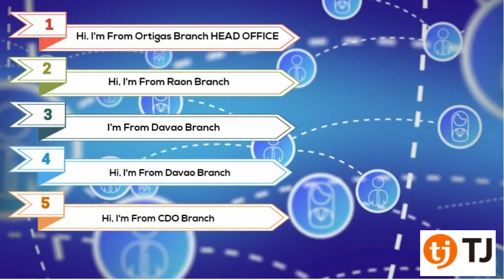TJ Media Service Center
TJ Media Philippines is happy to serve you, visit our service centers.

BRANCH: Ortigas Center (Main Office)
ADDRESS: Unit E0907B & E0908, 9/F, East Tower,
Philippine Stock Exchange Center Building,
Exchange Road, Ortigas Center, Pasig City

BRANCH: Raon Service Center
ADDRESS: Unit 11B, 2/F, TPR Bldg.,
801 Gonzalo Puyat St. cor. Quezon Blvd.,
Quiapo Manila

BRANCH: Cebu Service Center
ADDRESS: Rm. 06, 2/F, Osmena Bldg.,
Colon St. Cor Pelaez St., Cebu City

BRANCH: Davao Service Center
ADDRESS: Unit 301, 3RD Floor Lamchi Complex, Bldg. #3 Bolton St. Ponciano Brgy. 3-A Davao City

BRANCH: CDO Service Center
ADDRESS: Rm. 307 3rd floor, PFIC Building. Aguinaldo St. Cagayan De Oro City